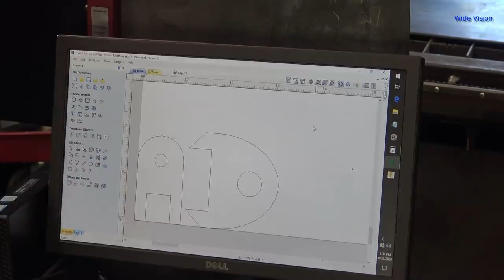Car towing hitch adapter build. (Incredible trick to make $4 an hour!)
Some days. am I right?
A custom grill guard, and a Harbor Freight towing hitch. And a way to connect them.
Building a "one of" project can really take a lot of time, and they usually don't pay very well. This is an example of that. Building these hitch adapters was supposed to be a quick, easy, "print" and go project, but it didn't work out that way!

Got a couple bucks to spare? Expenses add up quickly to make these videos, and the little ad revenue I get doesn't cover it.
Thanks!